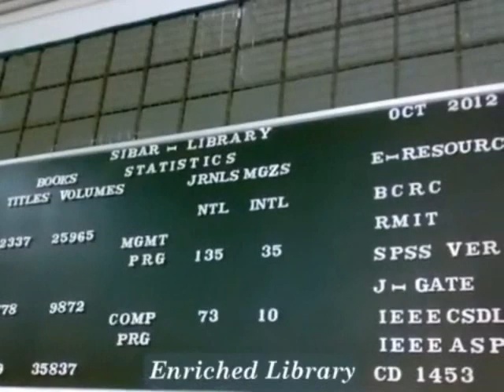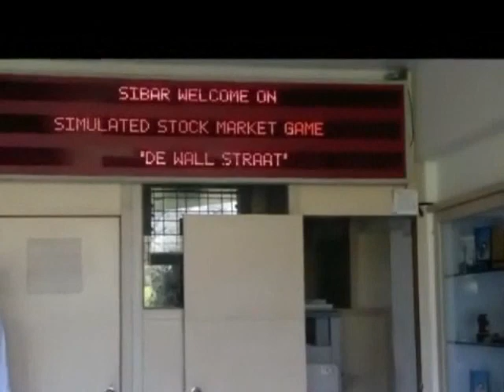College Review- Sinhgad Institute of Business Administration & Research (SIBAR)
This Video is work of Arvind Kumar, student of Sinhgad Institute of Business Administration & Research (SIBAR) in participation of Careers360 Campus Ambassador Program.